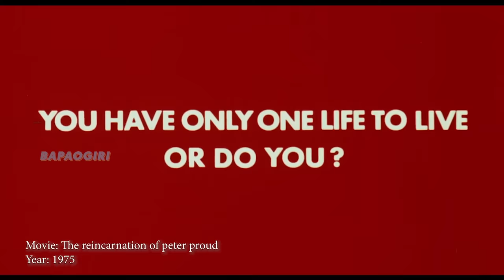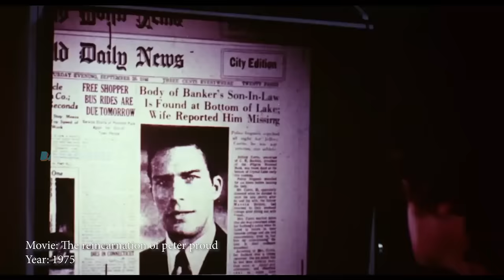EP 66 | COPIED BOLLYWOOD SONGS | Laxmikant - Pyarelal Special | Part 1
Back on track much?? Finaaaallllyyy.. we are back covering the copied songs and kinda happy to start keeping the channel back on track from now on. Videos will be coming every tuesday at 8 PM. Today we'll be looking at the old songs back in 50s and 60s to 80s and 90s which have been copied by the music director duo "Laxmikant Pyarelal".

 Songs mention in this episode are (not in order)..

► Ek doosre se karte hai pyaar hum - Hum
 Mory Kante - Inchallah"

► Saathiya, Tu Mere Sapnon ka Meet Ha - Insaan
Angelo - Brotherhood of man

► Ek Rasta Aha Aha - Ram Balram (1980)
 'That's the way (I like it)' - KC and The Sunshine Band (1975)

► Yaar Ki Khabar Mil Gayee - Ram Balram (1980)

► Tere Naam Ke Hum Deewane - Judaai
Brown Girl in the ring - Boney M

► Ek Haseena Thi - Karz (1980)
George Benson - 'We as love' (1977).

► Jhumma Chumma - Hum
Mory Kante - Yeke Yeke and Tama Tama
Pellikala Vachesindhe - Preminchukundam Raa

Hope you loved them and enjoy them.
Don't forget to add me on twitter/instagram : @akashmane15.
I'll love to talk to you guys on this! :)

Thank You People❤️ for helping us out in every way possible!! :)

► [If you have any suggestions of the songs or any improvements, do write us down in the comments section below or mail me at " " or you can DM me on instagram @akashmane15]

➢Skype : akashmane15